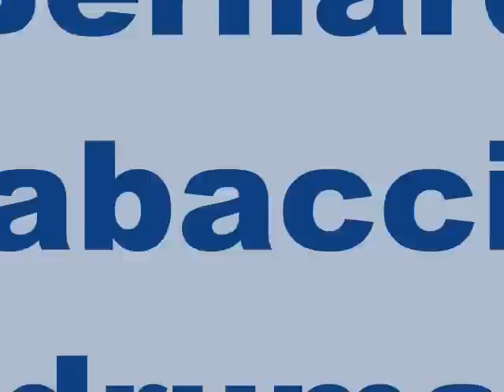Ophiucus - Patiemment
quite good tunes~